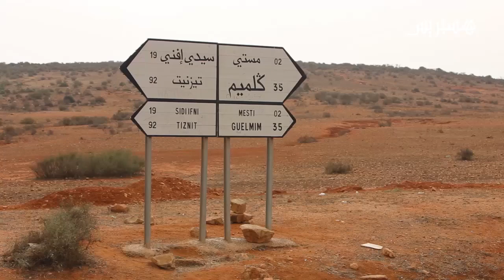الحشرة القرمزية تهدد نبات الصبار بآيت باعمران.. وفلاحو المنطقة يدقون ناقوس الخطر